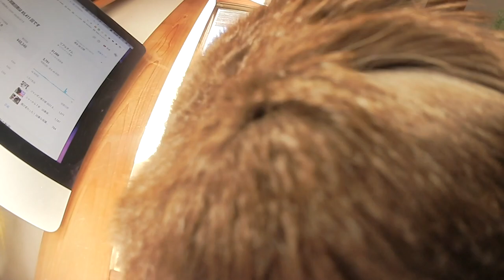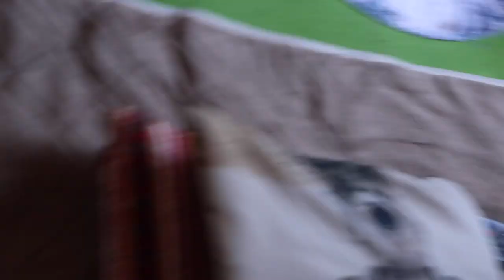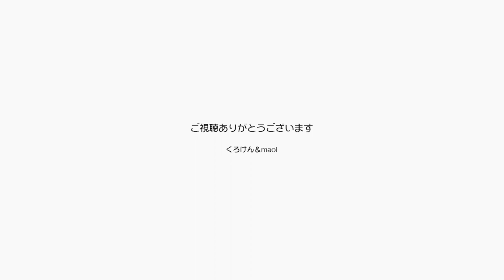今回はめちゃめちゃ可愛いので心して見てください！【Jean & Pont 2424】2021/3/14 保護猫ジャンけんポン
季節もいい感じになってきてジャンくんとポンちゃんは仲も良く、健康も取り戻せて平和そのもの。
世間ではコロナって言ってるけど家に持ち込まないようにパパとママは細心の注意をはらって守ってくれてるので、ちょっと可愛い仕草でも見せてみようかとジャンくんもポンちゃんもサービスしてくれました。
この姿を見た人は運気が上がってきっと乗り越えて行けるはず！
幸運のジャンポンのパワーを発散します。